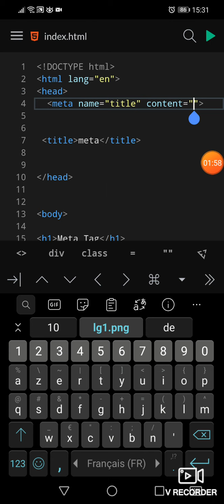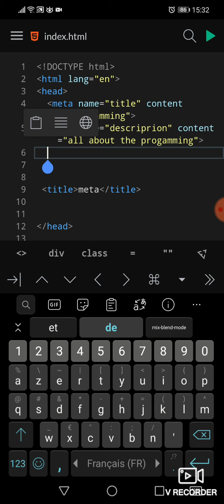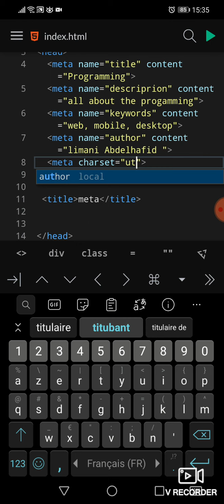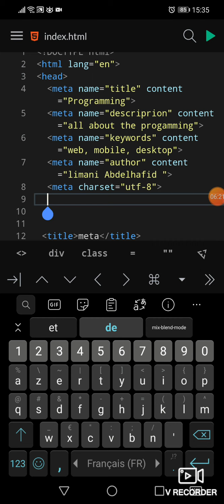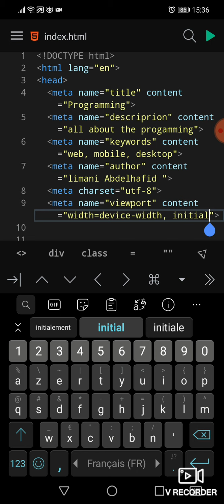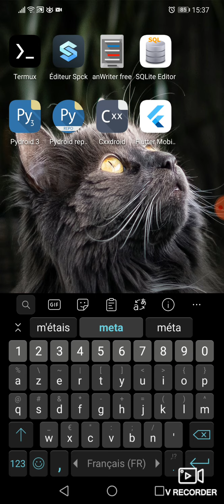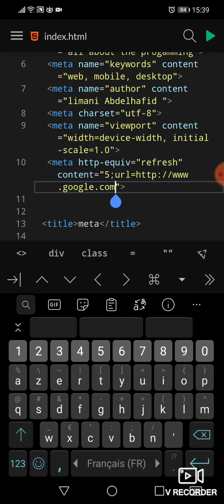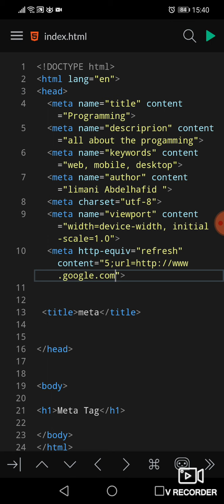دورة بسيطة عن meta tags في صفحات الويب